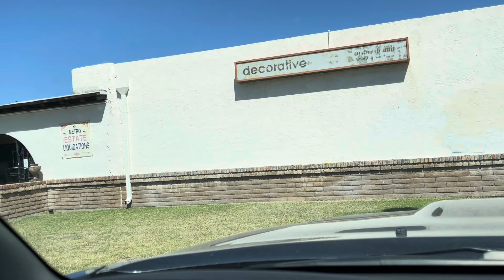Let’s antique in 110 degrees oh my 🥵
Last minute antique shopping… living in the desert I should know better to start at 2:30 in the afternoon… lol